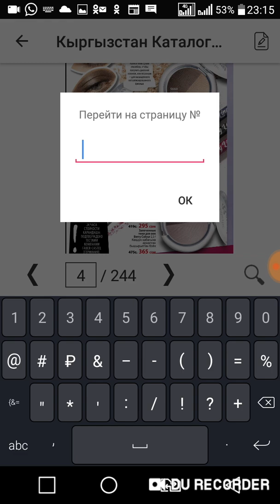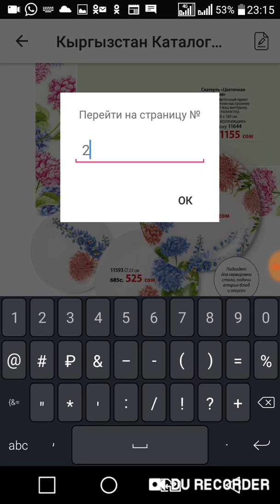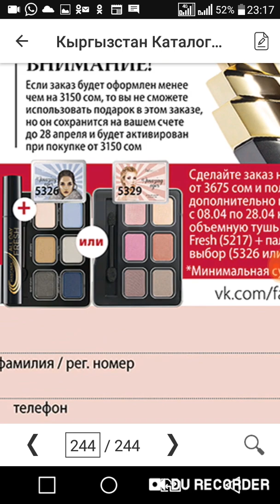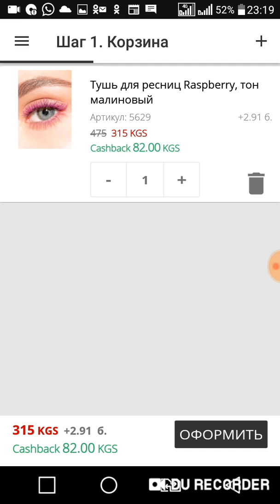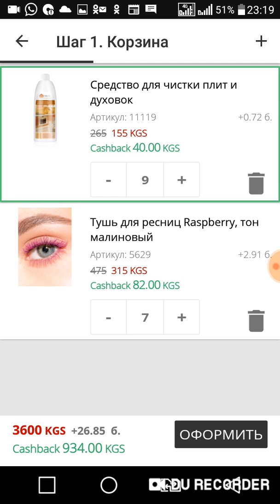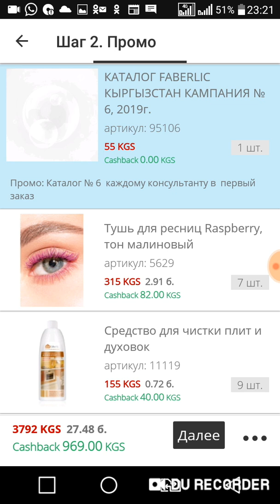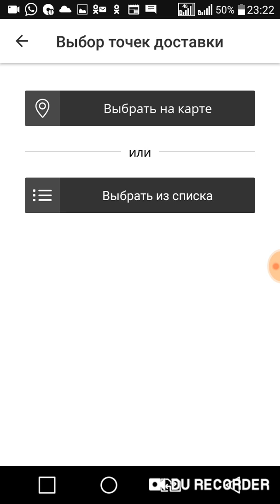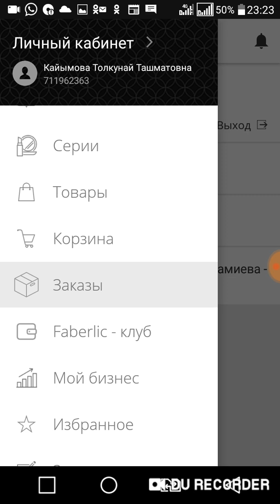Приложениеден заказ берүү